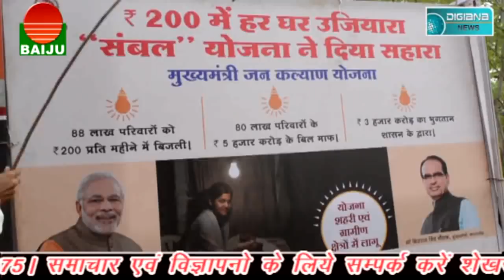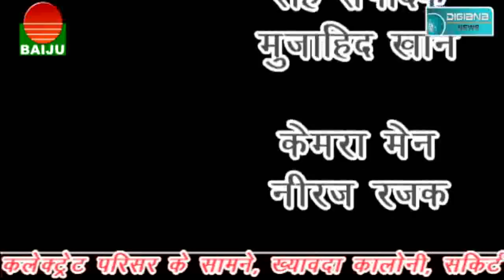संदिग्ध मौत पर जमकर राजनीति, सेल्फी लेने ले फेर में हुई मौत